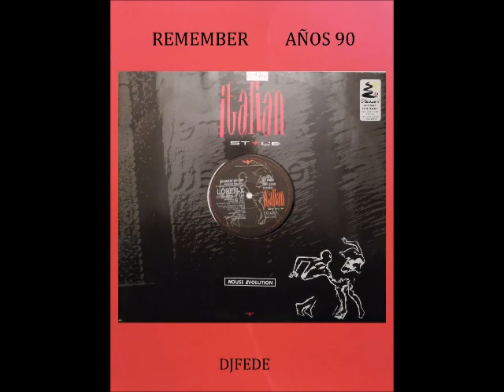LOREN-X - SHAKE IT UP (BIG BASS MIX)